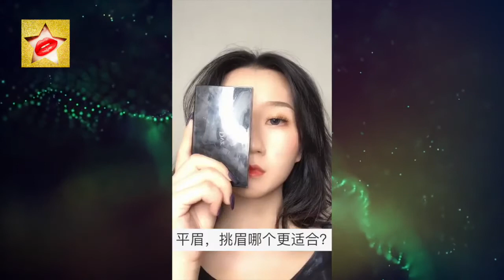Eyebrows: straight or arched?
Which style of eyebrows you prefer?makeup,